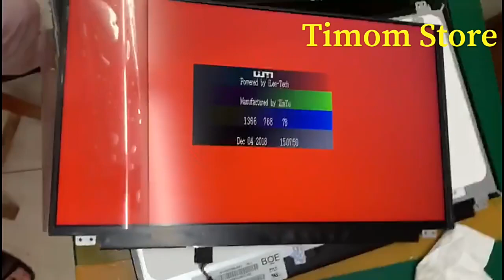For 110 15acl 80tj Lenovo Ideapad 110 15ast 80tr 110 15ibr 80t7 80w2 15 6 110 15 Laptop Lcd Monitor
for 110-15ACL 80TJ Lenovo ideapad 110-15AST 80TR 110-15IBR 80T7 80W2 15.6" 110-15 Laptop LCD Monitor 1366*768 HD Slim eDP 30pins